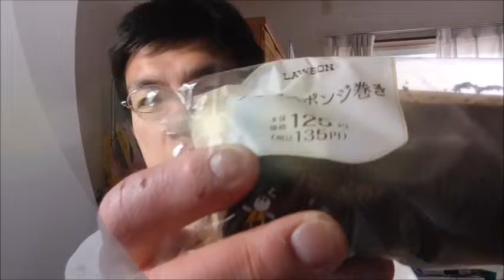二月のイベント合同開催？ ローソン チョコスポンジ巻きを食べてみた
ローソン　チョコスポンジ巻きを食べてみました。
二月のイベントが合同開催されている様な……まあ、一度に楽しめるからいいか。